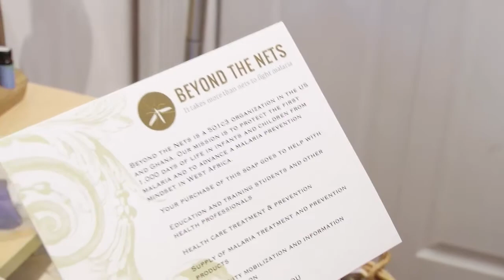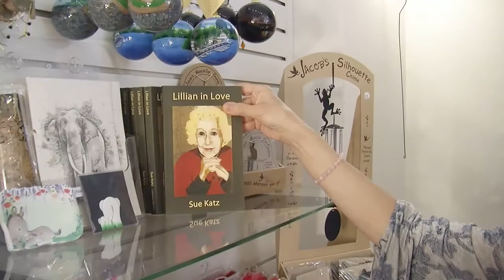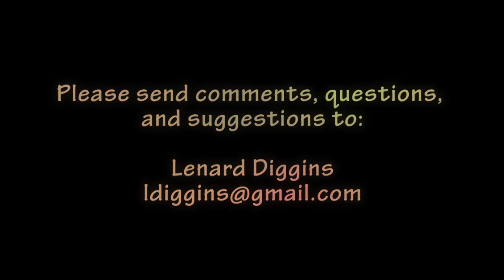Carla Dorata and the Artful Heart Gallery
Tucked away in Arlington Center is a gem!  You will find something for everyone here, even edibles!  You will see some of the artful items in this video and learn more about the gallery and its owner!